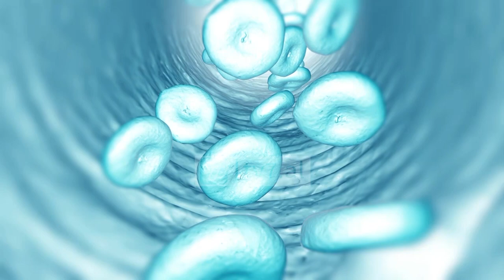Doktori në familje - Anemia gjatë shtatëzanisë Pjesa 1. Dr. Shkëlqim Balili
Sot së bashku me mjekun specialist të ftuar do të flasim për aneminë gjatë shtatëzanisë. Periudha e shtatëzanisë sjell në trupin e një femre ndryshime fizike, hormonale dhe metabolike. Mundësia që një femër të zhvilloj anemi gjatë kësaj periudhe është aq e lartë sa shpesh mjekët e konsiderojnë atë si anemi fiziologjike pasi nevojat e nënës dhe fetusit për Fe, vitamine B12 dhe acid folik rriten javë pas jave. Ndaj për te mbajtur situatën nën kontroll është mire që çdo grua shtatzënë të përdorë suplemente të cilat duhet të jepen vetëm nën këshillën e mjekut.